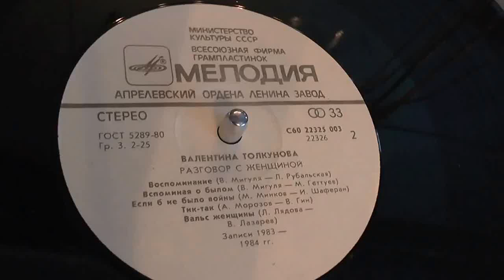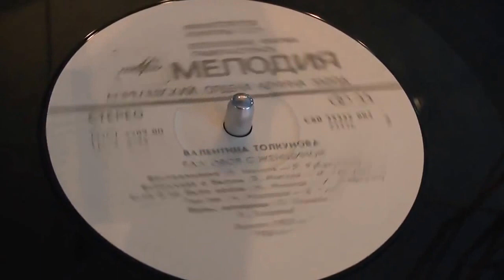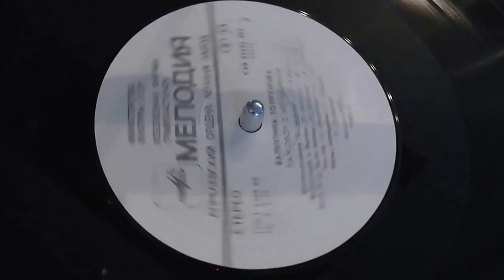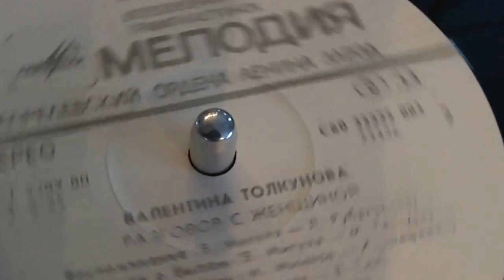Валентина Толкунова Воспоминание/Valentina Tolkunova Flashback